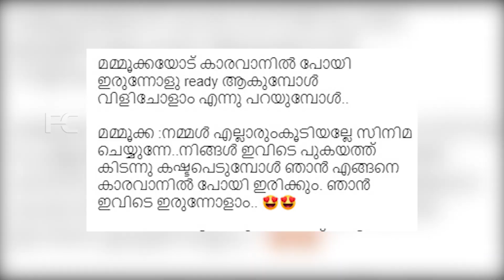കാരവാനില്ല ദുൽഖറിനെപോലെ മമ്മുട്ടിയും കസേരയിലുറങ്ങി,വൈറലായി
Watch കാരവാനില്ല ദുൽഖറിനെപോലെ മമ്മുട്ടിയും കസേരയിലുറങ്ങി,വൈറലായി